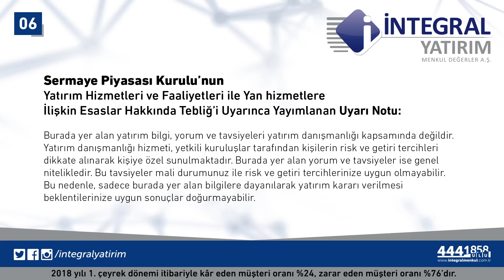20.06.2018 Piyasa Gündemi - Seda Yalçınkaya Özer